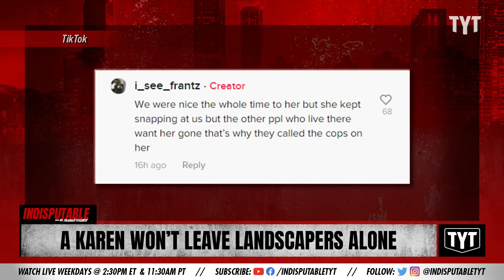Karen Harasses Landscapers At Her Apartment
Karen harasses landscapers at her apartment. Dr. Rashad Richey discusses on Indisputable.

"A series of TikToks showing an elderly woman getting upset over yard work at her apartment complex has viewers locked in a debate."

Hosts: Dr. Rashad Richey, Caroline Johnson

Cast: Dr. Rashad Richey, Caroline Johnson

211004__ID04